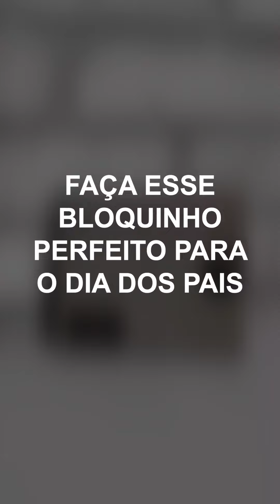FAÇA UM BLOQUINHO SUPER FÁCIL PARA O DIA DOS PAIS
Gostou do conteúdo? Vem para a Comunidade Artesanato na Rede e aprenda a viver de artesanato! FAÇA UM BLOQUINHO SUPER FÁCIL PARA O DIA DOS PAIS

A Tati vai ensinar hoje UM BLOQUINHO SUPER FÁCIL PARA O DIA DOS PAIS, vem ver!!!

@tekbondartesanato sempre colando tudo e nos presenteando com aulas sensacionais.

☑️Quer aprender tudo sobre reciclagem?.
Acompanhe a professora @tatiane_nascimento_artesa e veja como economizar e fazer peças incríveis em poucos passos.

Os produtos TEKBOND você encontra colando com eles no INSTAGRAM
não deixa de acompanhar porque lá tem muitas aulas maravilhosas e também sempre tem lançamentos, então cola neles e faz uma amizade sincera.

Você quer ser uma artesã profissional? Conheça nossos cursos

Quer aprender vender no INSTAGRAM? Entre no curso Artesã Que Vende e transforme seu Instagram em uma máquina de vendas.

Você Sabe como fazer uma Live Shop? Temos um curso e você pode estruturar e aprender fazer seu primeiro anúncio e os criativos totalmente editáveis vão para você fazer a divulgação